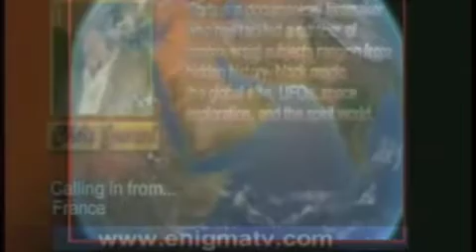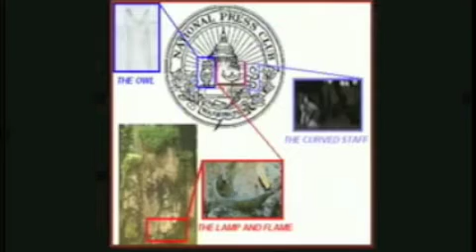Alex Ansary Interviews Chris Everard (2008)